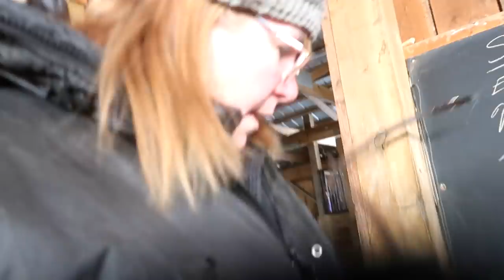Friends or Foe's?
DaybyDayVlogs
110 North Front Street - A3,
Suite #213
Belleville, Ontario, K8P 0A6
Canada